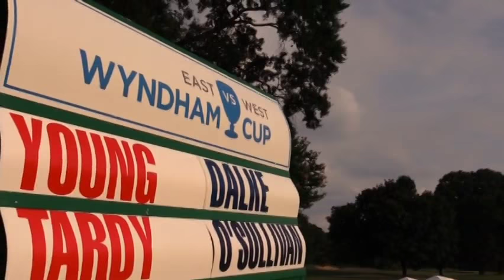WyndhamCup – Opening Ceremonies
A look at the excitement of the opening ceremonies and ceremonial opening tee shot at the 2015 Wyndham Cup.